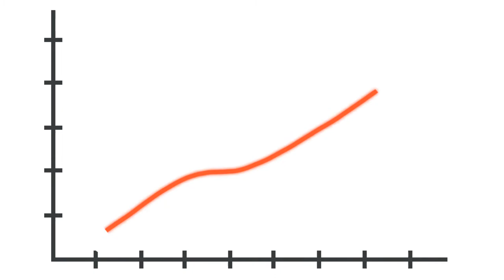Water and Sanitation GoAL WaSH RUS